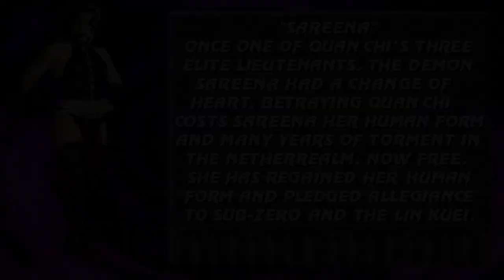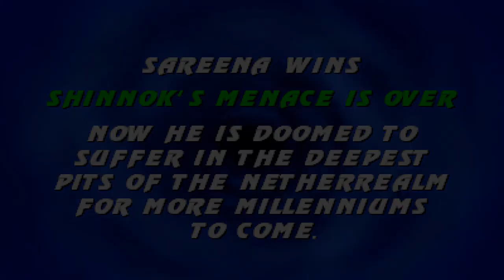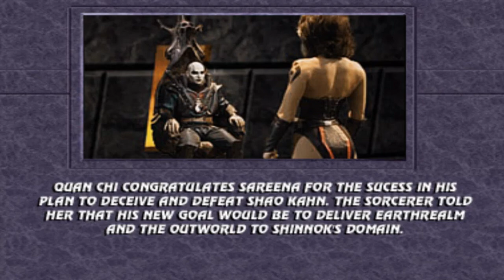Mortal Kombat Project Ultimate Update 2020 (NEW UPDATE!) - Sareena (Update by Kitzuno) Playthrough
Special Thanks to Kitzuno Kun for the updates on Sareena and Jataaka!
You can download both for Season 2 Final here!
[ENG]
Kitzuno Kun did a quick update on Sareena with fixes on some sprites, specially on her face that looks much better now. :)
She's one of the new stuff of the new update for my edited MK Project Ultimate Update.

[PT-BR]
Kitzuno Kun fez uma pequena atualização na Sareena com correções em alguns sprites, especialmente em seu rosto que está muito melhor agora. :)
Ela é uma das novidades da nova atualização da minha edit MK Project Ultimate Update.

DISCORD (NICKNAME)
→ Gui Santos#9642